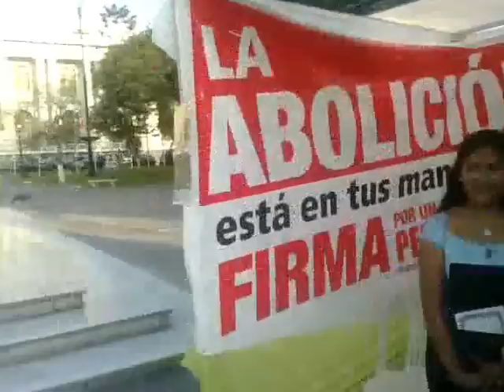"CON ALEGRIA, VERDAD Y FUERZA SE DEFIENDEN LOS IDEALES" for Free Journalism Endangered Animal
"SI TE GUSTA TANTO LA VIDA, DEJA TAMBIÉN QUE OTROS VIVAN, EL DERECHO A LA VIDA NO PUEDES DISCRIMINAR, A TUS HERMANOS MENORES ES TIEMPO DE ESCUCHAR", CON MUCHA MÚSICA Y ALEGRÍA SE DEFIENDEN TAMBIÉN LOS IDEALES.. POR SUPUESTO!!! — TODO ESTO FUE EN EL PRIMER ENCUENTRO POR LA PROTECCIÓN Y EL DERECHO DE LOS ANIMALES, CONVOCADO POR ACTIVISTAS Y GRUPOS ANIMALISTAS , SIENDO  REALIZADO EL 11 DE ABRIL EN LA PLAZA BOLIVAR DEL CONGRESO DE LA REPÚBLICA.